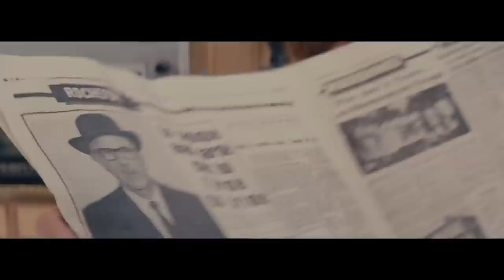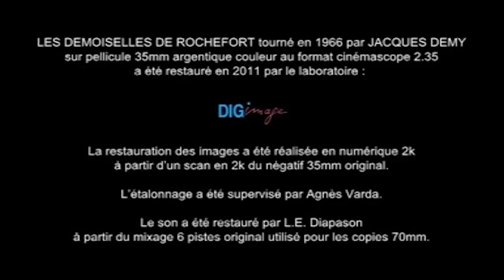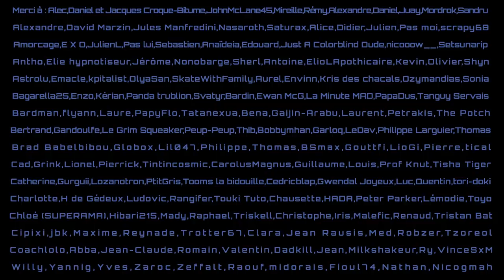Jacques Demy - Croire en la jeunesse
OVNI dans la filmographie de Jacques Demy, elle-même OVNI dans la culture cinématographique, "Les demoiselles de Rochefort", sorti en 1967, est un film étonnant de modernité et plus complexe qu'il n'y paraît de prime abord.